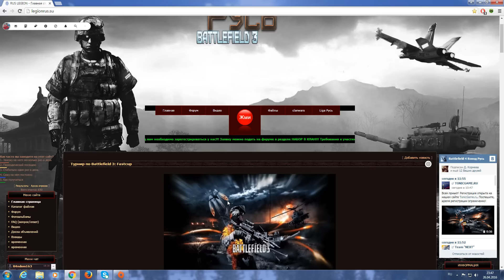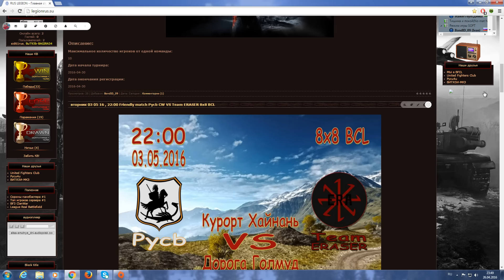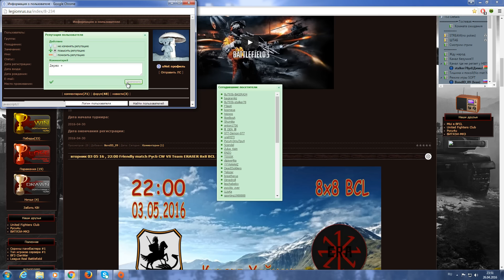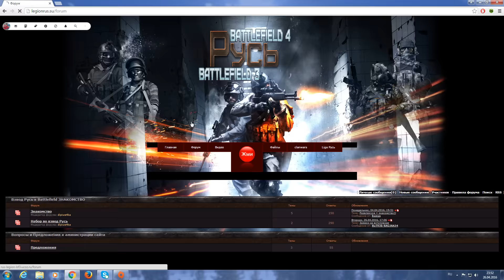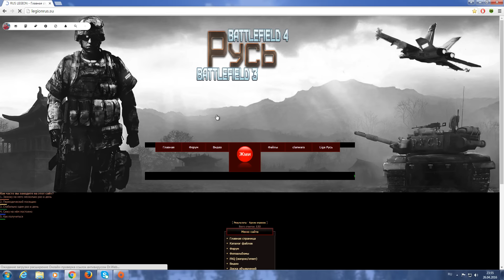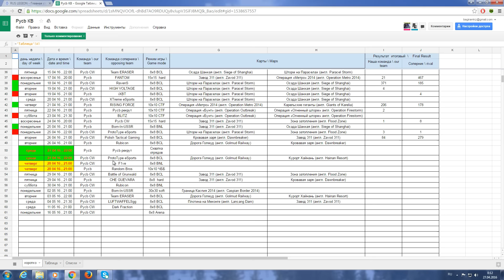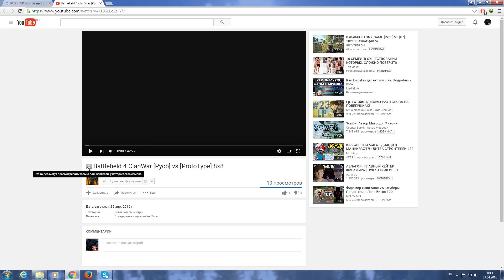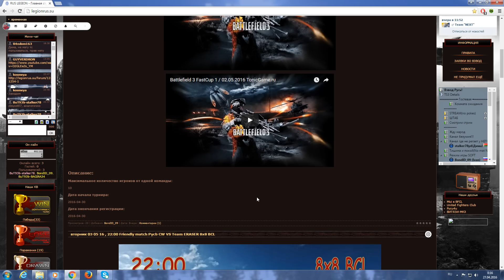Краткое руководство по сайту взвода